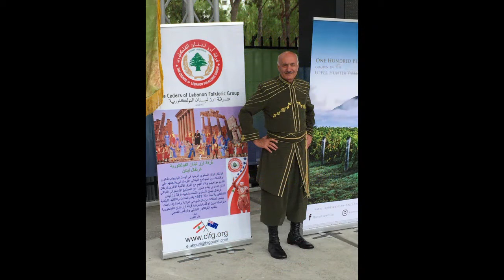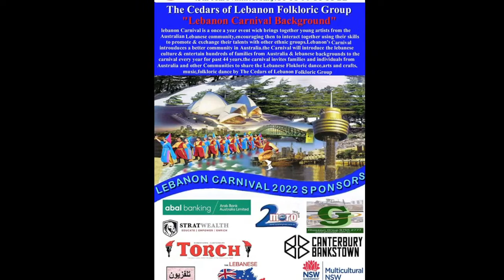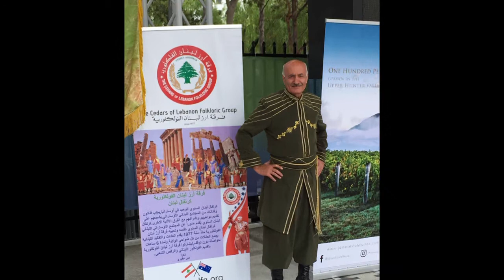لقاء اذاعي مصور مع الاستاذ ايلي عاقوري حول كرنفال لبنان 2022